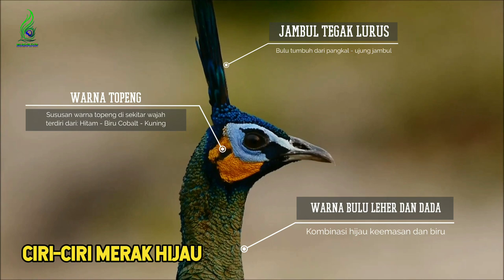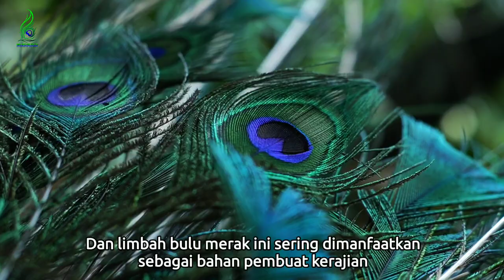Merak Hijau Hewan Asli Indonesia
Merak Hijau atau Merak Jawa dengan nama latin Pavo Muticus merupakan salah satu hewan asli Indonesia, habitat aslinya ada di hutan terbuka dengan padang rumput. Di Indonesia sendiri habitatnya terdapat di Pulau Jawa.

Merak hijau jantan memiliki panjang tubuh termasuk ekor mencapai 300 cm. Panjang ekornya bisa mencapai 120-170 cm. Bulu merak hijau akan khususnya merak jantan akan tumbuh sempurna ketika mereka sudah mencapai usia 3 tahun. Karena populasinya yang semakin berkuran menjadikan hewan ini berstatus hewan dilindungi. Hal tersebut tercantum dalam beberapa undang-undang, salah satunya Undang-Undang No. 5 Tahun 1990 tentang Konservasi Sumber Daya Alam Hayati dan Ekosistemnya.

Merak Hijau merupakan salah satu kebanggaan Indonesia yang wajib dilestarikan.